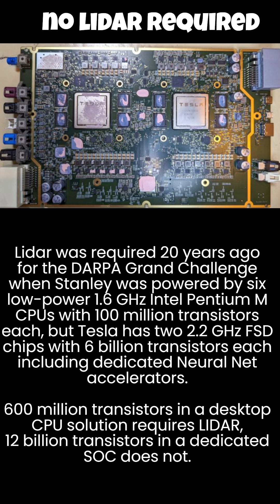We Don't Need no Stinkin' LIDAR - Tesla FSD 13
Lidar was required 20 years ago for the DARPA Grand Challenge when Stanley was powered by six low-power 1.6 GHz Intel Pentium M CPUs with 100 million transistors each, but Tesla has two 2.2 GHz FSD chips with 6 billion transistors each including dedicated Neural Net accelerators.

600 million transistors in a desktop CPU solution requires LIDAR,  12 billion transistors in a dedicated SOC does not.

This channel covers robotics, Computer Science, and Tesla.
 FSD or Full Self Driving is Tesla's self-driving taxi or Robotaxi.